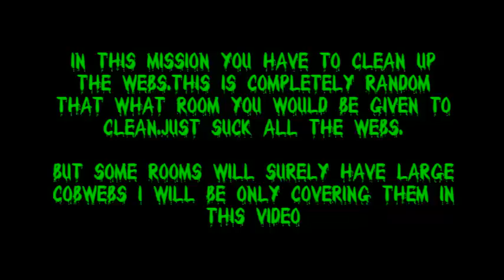Luigi's Mansion: Dark Moon - Part 6 - Gloomy Manor: A-5 Sticky Situation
We complete Gloomy Manor: A-5 Sticky Situation getting all gems,And the Hidden Boo
And we get all 13 Gems on Gloomy Manor :D